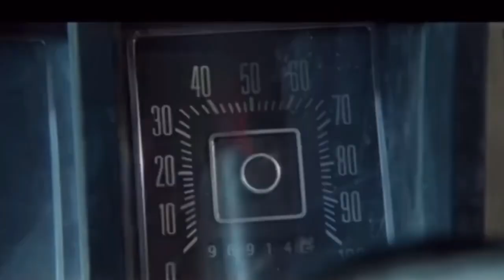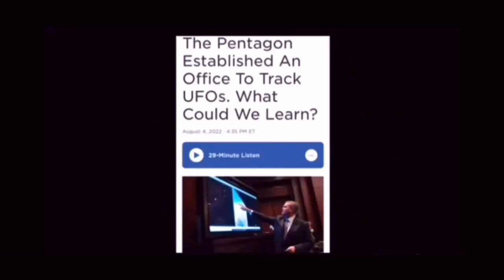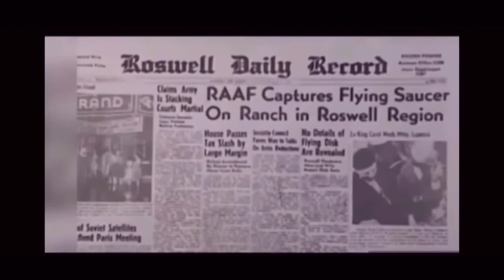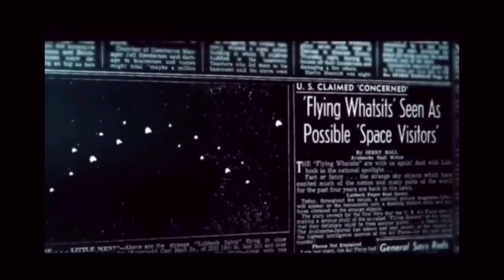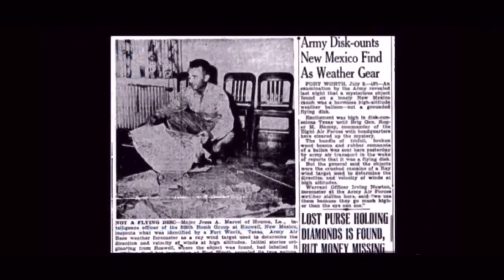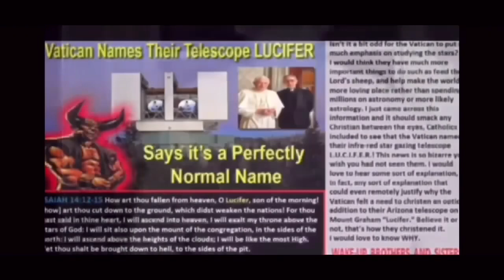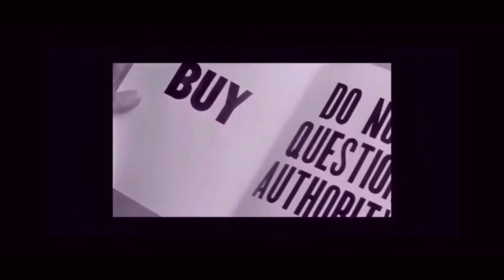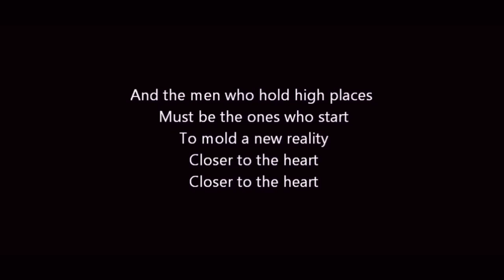Teenager Gets abducted by Giant Aliens ; The Last Card being Pushed once again